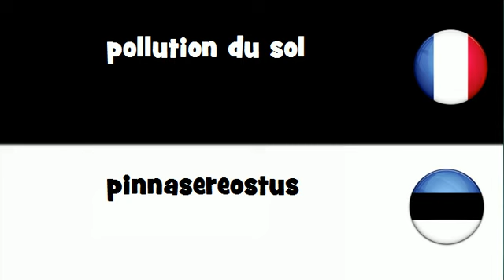Dites le en 20 langues # pollution du sol